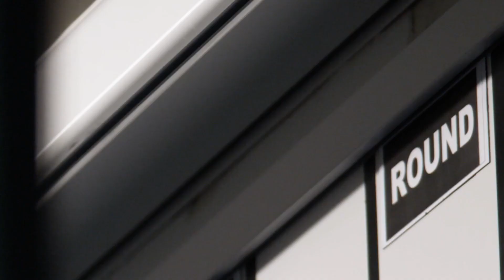Football is football | The Grover Stewart Draft Story